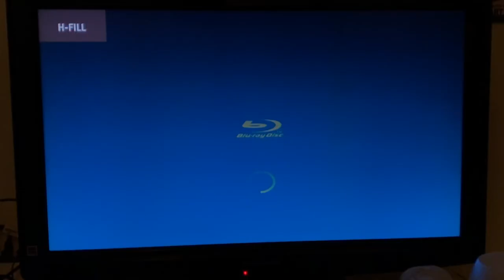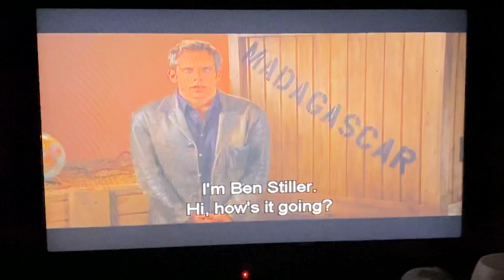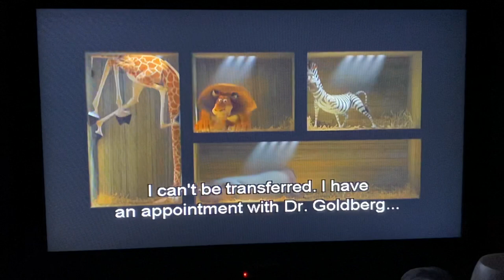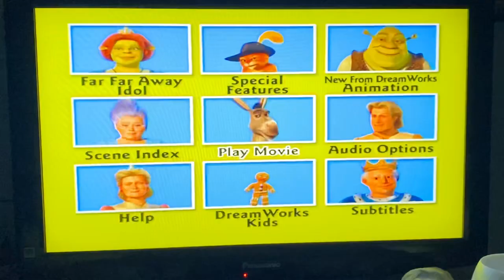Opening To Shrek 2 2004 DVD